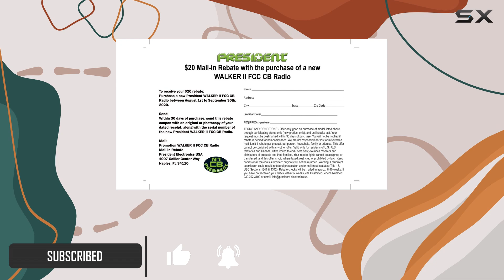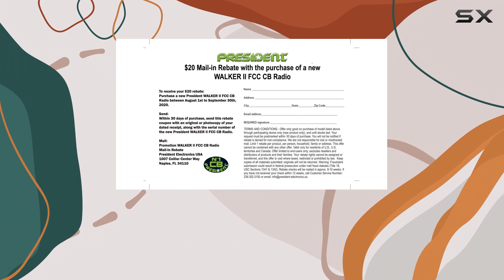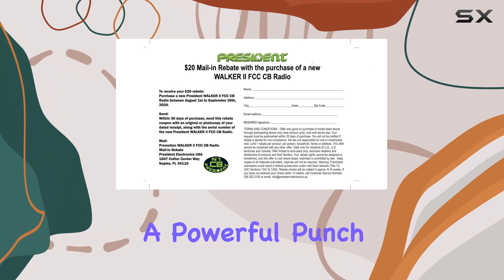President Walker II CB Radio - Unleashing the Best Features for Communication Enthusiasts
0:00 Intro
0:06 Review

Things that we mentioned in this video:
President Walker II CB : B07Q8WWTX7